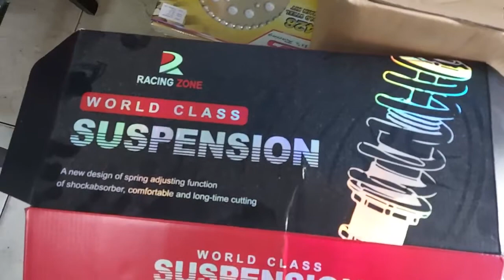RZ RACING WORLD CLASS SUSPENSION